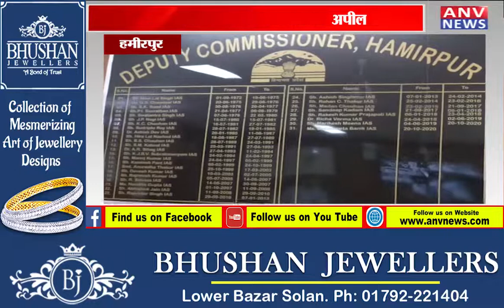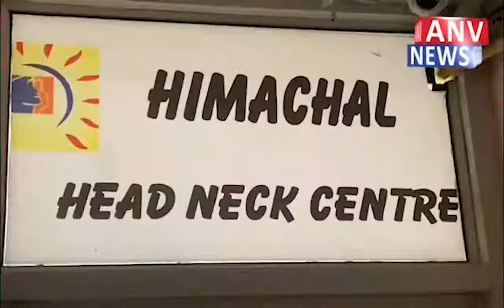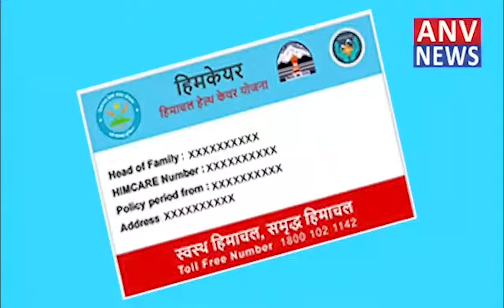हमीरपुर : प्लास्टिक के कप-प्लेट, चम्मच और कई अन्य वस्तुओं पर लगेगी पाबंदी